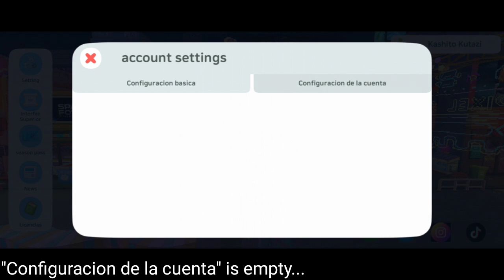Why can't I get a strike in bowling? /Virtual Droid #260\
Seriously, you have to give me a strike more than a spare. Anyway, another new update to explore that might be a glitch, changes, removed, and added some stuff in Virtual Droid, so let's check it out!